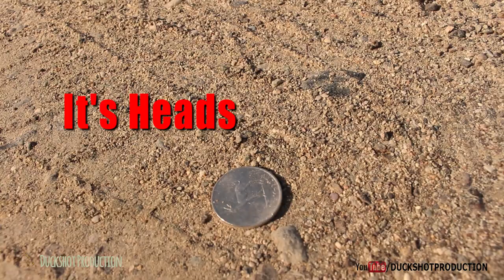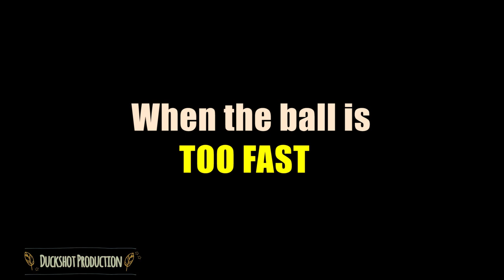GALLI CRICKET WITH A BOLLYWOOD TWIST | GO CORONA CORONA GO | DUCKSHOT SKITS | DUCKSHOT PRODUCTION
Galli cricket with a bollywood twist.